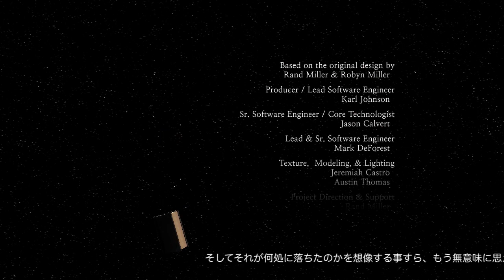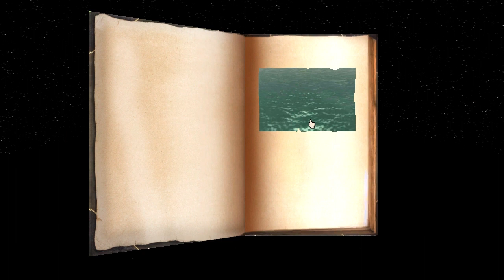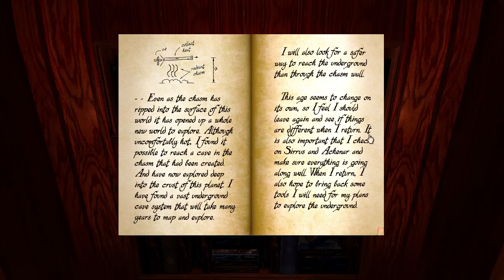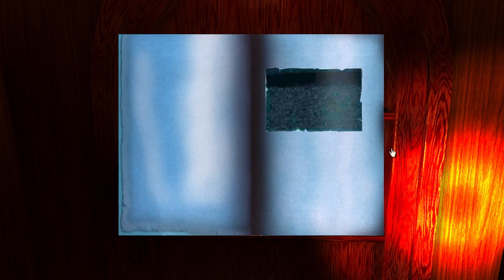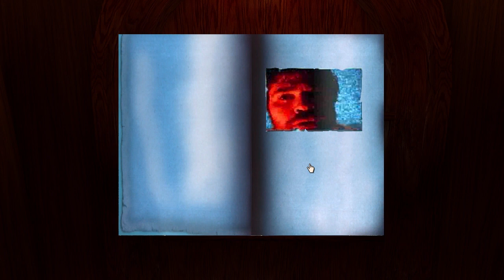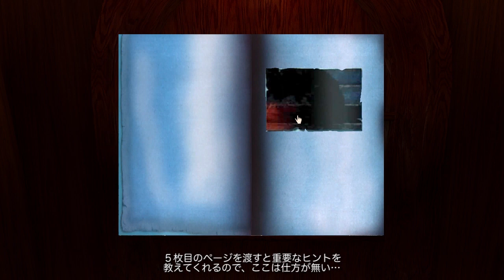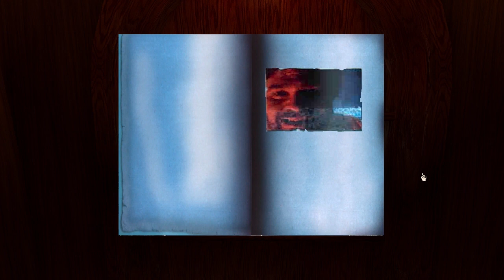サクサクMYST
初代MYSTのリニューアル版である、real MYST と言うのを見付けたので買ってみました。

結果は…　高い割りにサッパリで後悔しましたが、ま、イイや。（正月休みで暇だったし…）

買うなら半額以下の初代版の方が良いです。

以下は、白いページをゲットする為のネタバレ！
ｌ
ｌ
ｌ
ｌ
ｌ
ｌ
ｌ
ｌ
ｌ
ｌ
ｌ
ｌ
ｌ
ｌ
ｌ

・島にある全てのマーカーＳＷをＯＮにした後で、桟橋のＳＷだけをＯＦＦにしましょう。